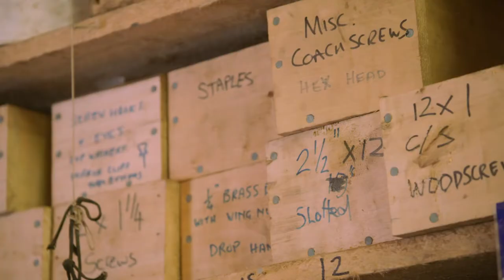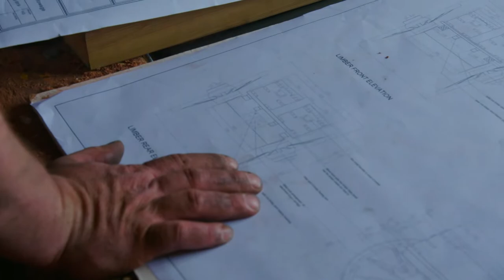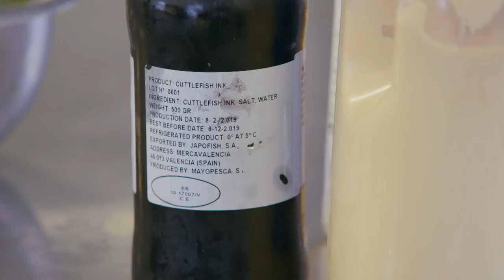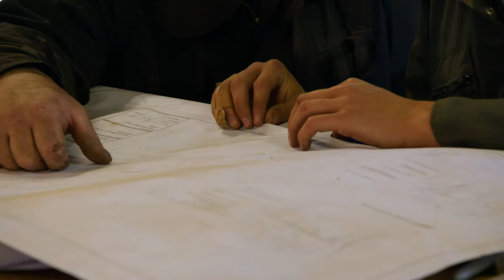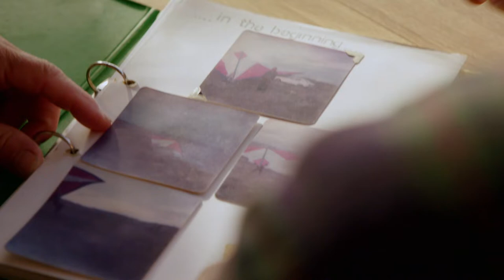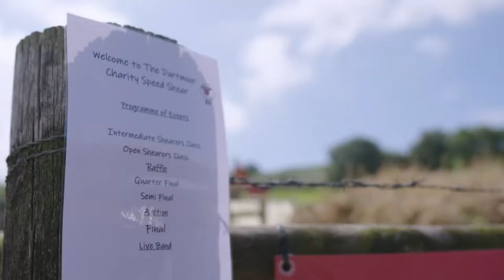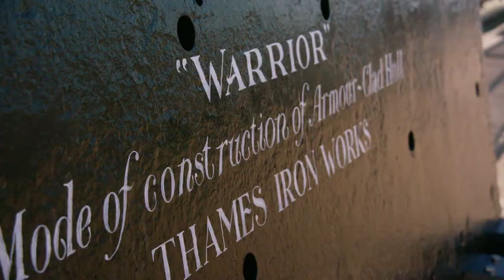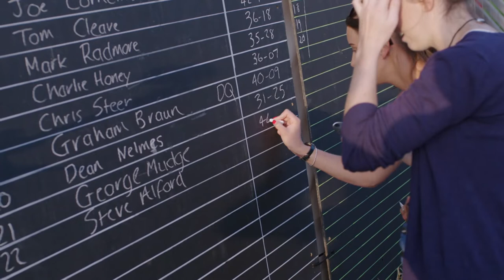It's Competition Time On The Farm | Devon and Cornwall | Channel 4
Shepherds Steve and Crispin prepare for a speed shearing competition. Wheelwrights Greg and Mike build a gun carriage for the HMS Warrior. Chef Greg goes foraging for inspiration.

About 4LifestyleOnTour

Welcome to Channel 4 Lifestyle on Tour! Dreaming of your next trip abroad or even a move to foreign shores?